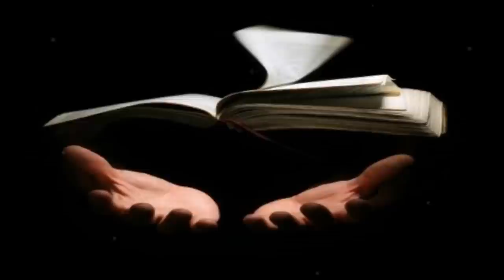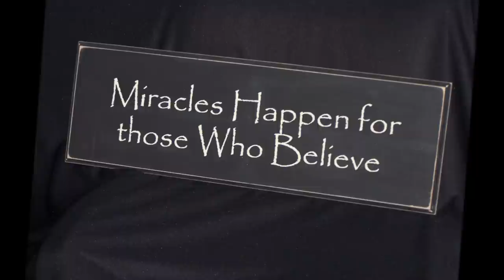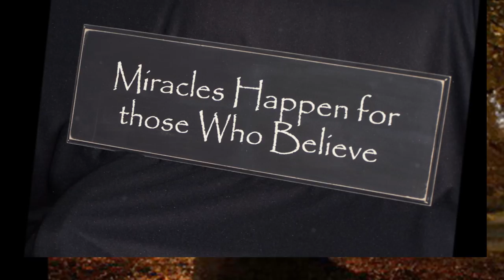KATJA EBSTEIN--------------WUNDER GIBT ES IMMER WIEDER---- Wonder Happens